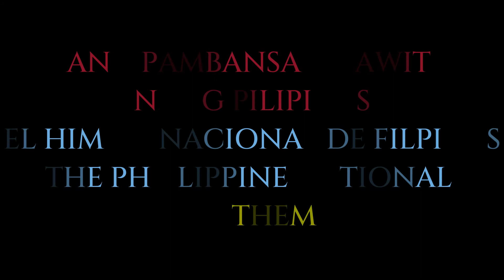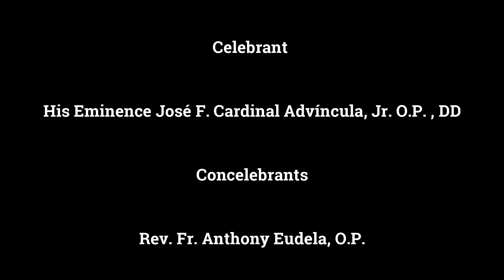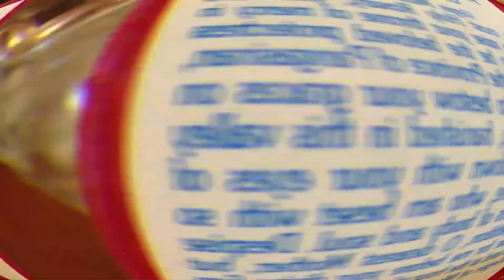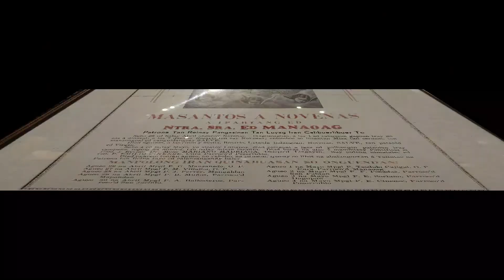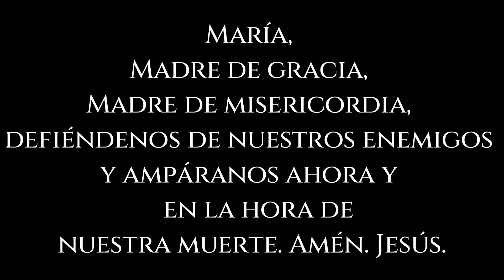Mass in Honor of Our Lady of Manáoag on August 7, 2022 AD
Mass in Honor of Our Lady of the Most Holy Rosary of Manáoag

Misa sa Carangalan nang Mahal na Virgen del Santísimo Rosario sa Manáoag

Misa a Pammadayau quen ni Nuestra Señora ti Casasantuan a Rosario ti Manáoag

Misa en Honor a Nuestra Señora del Santísimo Rosario de Manáoag

Hosted by the Parish of Saint Elizabeth of Hungary, Linden, New Jersey
Reverend Fr. Edgardo "Ed" Jocson, Rector

Celebrated by His Emminence, Cardinal José Lázaro Fuerte Advíncula, Jr. , O.P. , D.D. XXXIII Archibishop of Manila, The Philippines